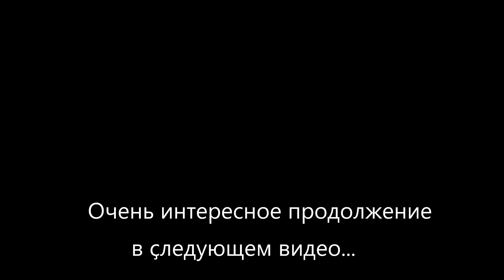Кисловодск. Прогулка в ущелье реки Кабардинки. 4К 30fps.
Занимательная пешая прогулка в Кабардинское ущелье. 28 июля 2023 г.
Сбербанк 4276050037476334 Сергей Владимирович Д